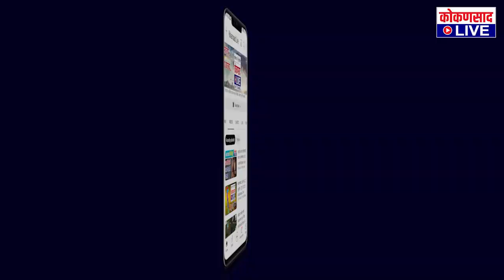तांबळडेग विठ्ठल रखुमाई मंदिरातला अखंड हरिनाम सप्ताह